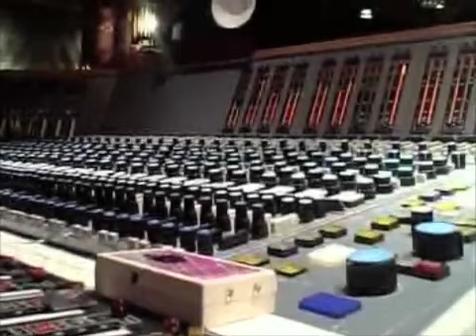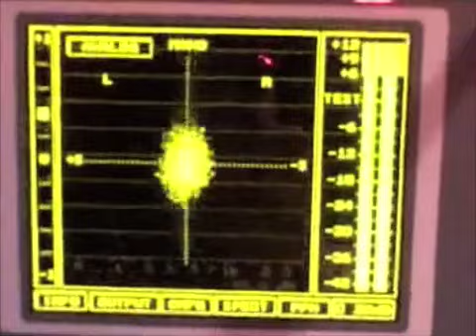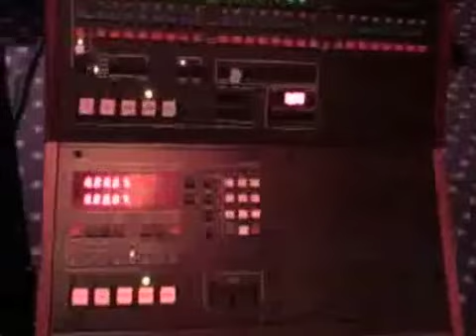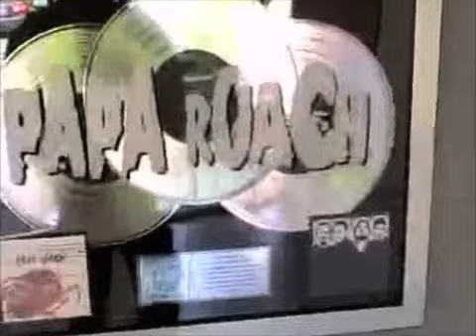Studio Vlog #1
The guys show you around the studio where they're recording their fourth album.